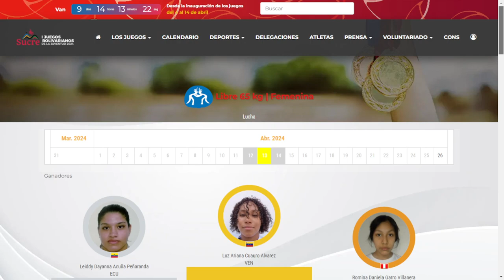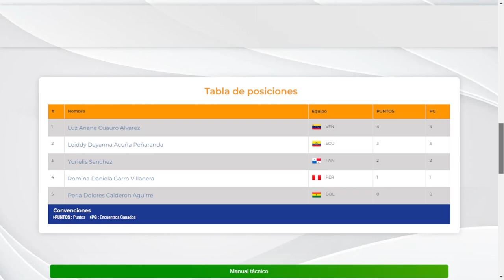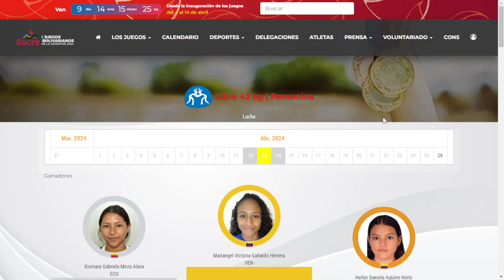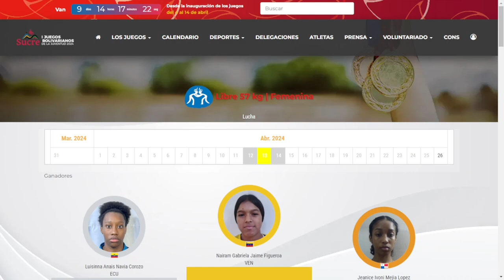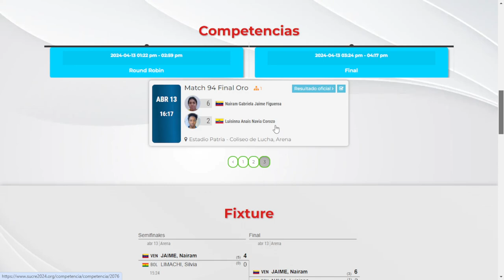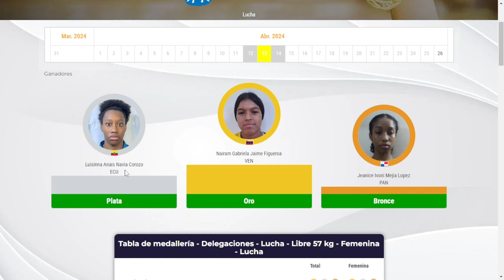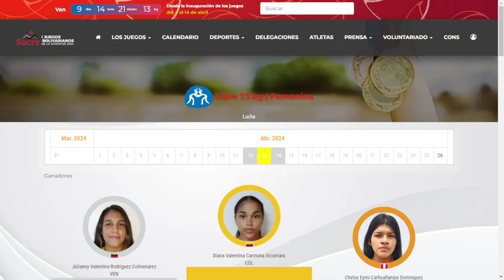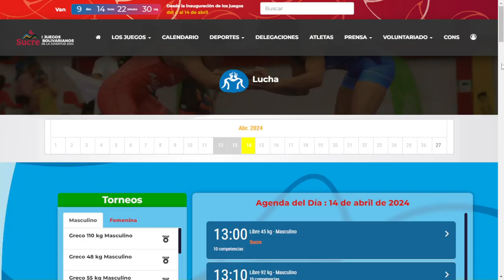I Juegos Bolivarianos de la Juventud, Lucha 65kg, 43 Kg, 57 Kg, 49 Kg, 73 Kg: Medallas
Revisamos lo que paso en la Lucha en los I Juegos Bolivarianos de la Juventud 2024